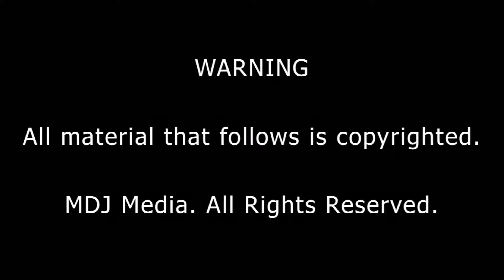Denise Milani - Golden Sun